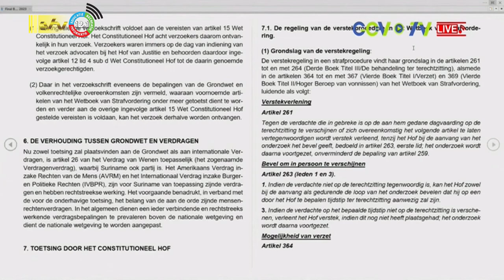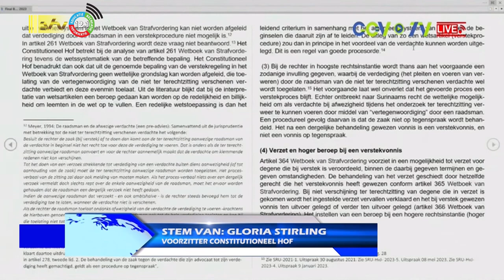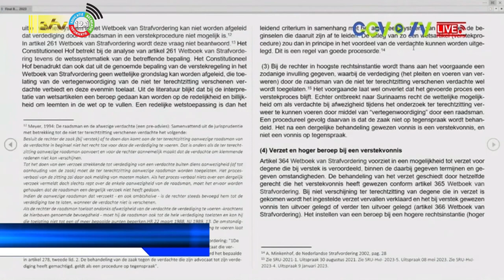23 08 2023 Toetsing van Wet Producten inzake Strafvordering